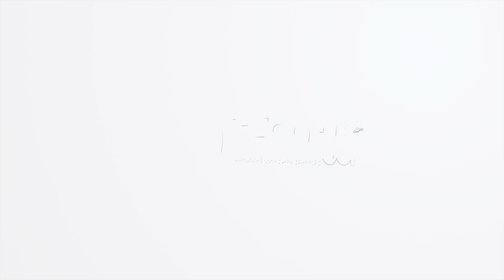New PSA IMMO READER+ EMERGENCY START PSA BSI JC easyCAN4+29LV400BB+95128 CAN (BS12004-H0X)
• READING PIN CODE WITH A WORKING KEY
• READING PIN CODE WITHOUT A WORKING KEY
• ALL KEY LOST
• EMERGENCY START
• NEW KEY

PSA BSI JC easyCAN4+29LV400BB+95128 CAN (BS12004-H0X)
Microcontroller - easyCAN4 Flash - 29LV400BB
EEPROM - 95128